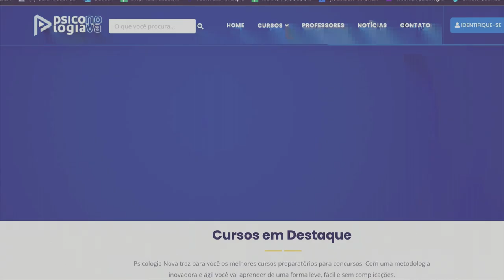Tudo sobre a FHEMIG - Psicóloga Adriana Torres